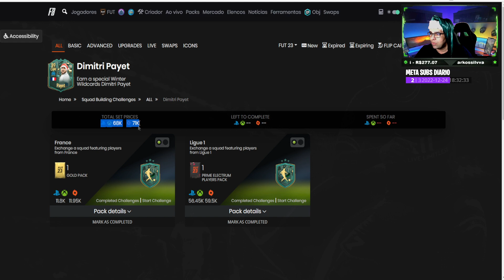Dimitri Payet Winter Wildcards SBC Review - FIFA 23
Gosta de resenha, gameplay, quer evoluir e montar um super time no FIFA 23 ULTIMATE TEAM??

Lives diárias aqui no Youtube e também na twitch!